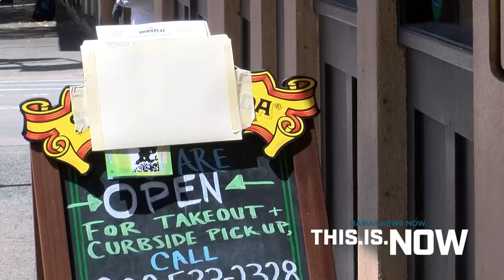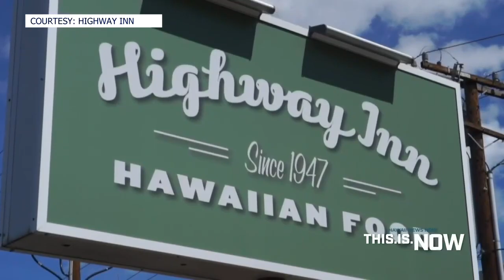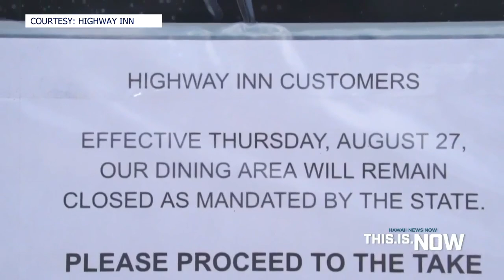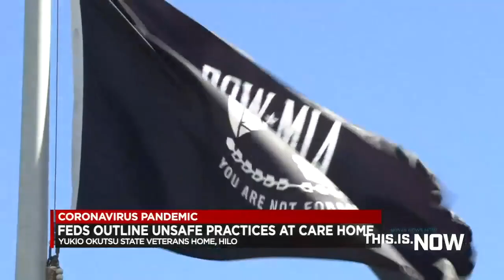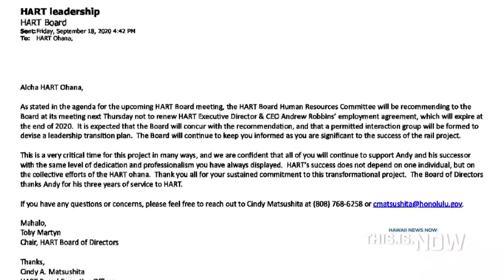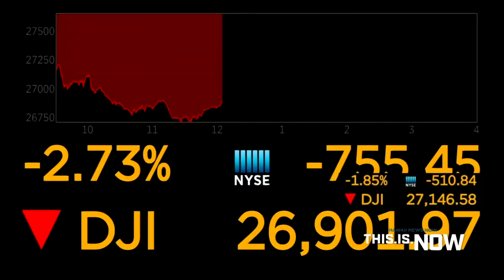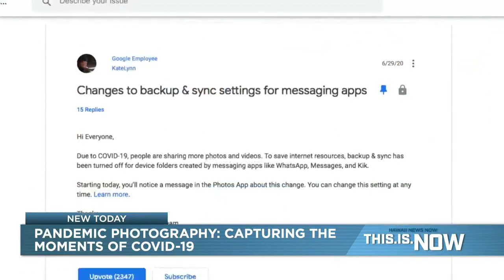This is Now (September 21, 2020)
The state is reporting just 56 new COVID-19 infections Monday, more encouraging news that comes as Oahu looks to ease some of its stay-at-home restrictions.

Of the new cases, 49 are on Oahu, seven are on the Big Island and one diagnosed out of state.

The state’s official death toll remained at 120.

However, Hawaii County is reporting two deaths Sunday at a veterans home in Hilo, bringing the total number of fatalities on the island to 26. The state’s official death toll only for the Big Island includes 15 of those deaths. Officials has said the delay in reporting is due to checks that must occur.

The new infections push the statewide total since the pandemic began to 11,459. Some 735 people have required hospitalization while 4,888 have been released from isolation.

Oahu has seen its daily number of new COVID-19 infections drop from the triple digits in August, before a stay-at-home order was issued for Oahu. Some of those restrictions are set to be eased this week.

The mayor has said retailers will able to reopen and households will be able to have gatherings of up to five people on beaches. Gatherings of people outside of households will be limited to two people.